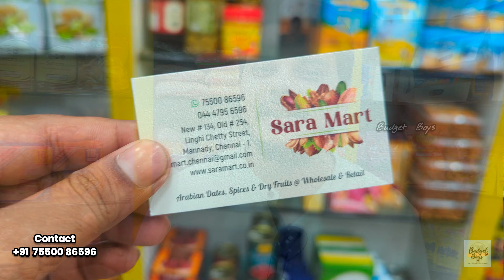Nuts and Dates Wholesale in Chennai | Chennai Wholesale market | மொத்த விற்பனை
Shop Address
Sara Mart
Linghi Chetty Street,
mannady,
Next to Adalite hotel,
Chennai,

Welcome to "Budget Basith" YouTube Channel.
We Exploring the Wholesale streets of India. The Streets which is available Wholesale products . So People can easily Identify the Products What they Want With Affordable Rates. Mentioned Every Business streets name having different type of business items. We are Trying to Create more Businessman and Entrepreneurs In India.

If You have any issue with shop owners or Clients or any third party persons We aren't Responsible.